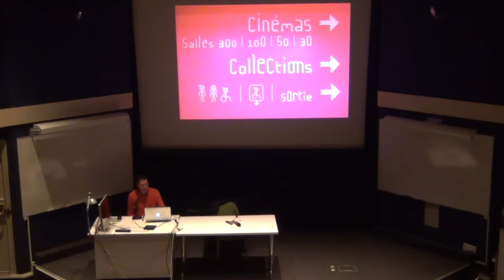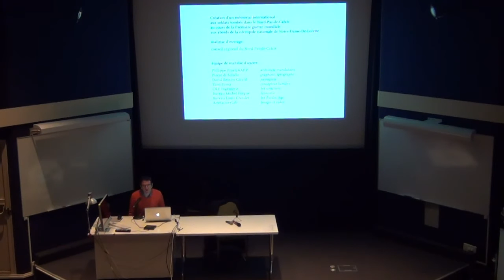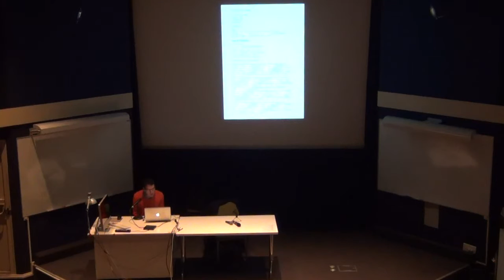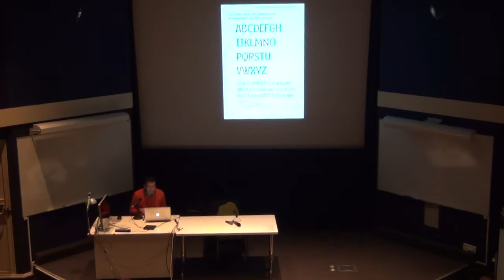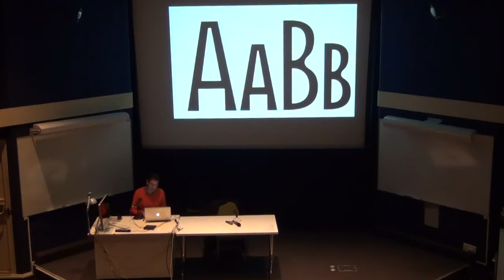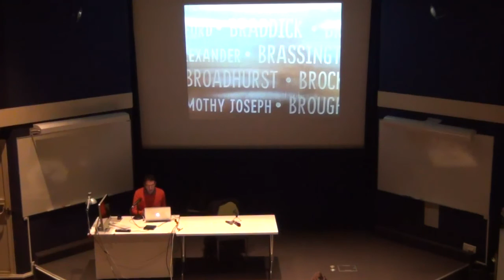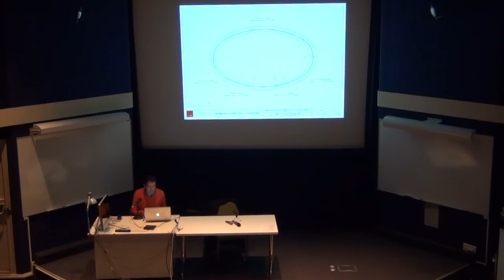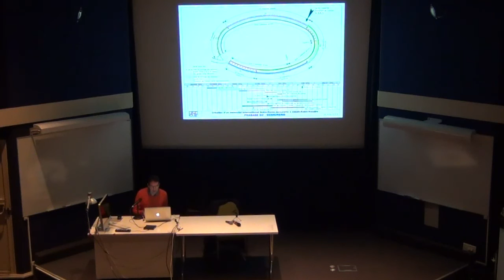Conférence Pierre Di Sciullo: design graphique // 06 12 16 // EESAB Rennes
▶ Conférence de Pierre Di Sciullo:

Graphiste indépendant, éditeur depuis 1983 de « Qui ? Résiste », publication expérimentale où il écrit, dessine et s’initie à la typographie. Se basant sur ces expériences de lecture, il crée des polices de caractères – le Quantange, le Minimum, le Gararond, l’Amanar qui permet aux Touaregs d’accéder pleinement à l’imprimé et à l’écran, le Durmou, le Sonia, le Maximum, etc. Dès 1987 il intervient dans les écoles d’art en France et à l’étranger comme chargé de cours et pour des workshops. Il donne régulièrement des conférences. Il développe depuis une dizaine d’années ses projets dans l’espace public. Sculptures typographiques, dessins de façades, signalétiques ludiques et sensuelles sont des cristallisations de l’écriture dans l’architecture et dans la rue. Ses recherches sur l’incarnation de la voix dans l’écriture et sur le langage interpellent à la fois le lecteur, le citoyen et le joueur.